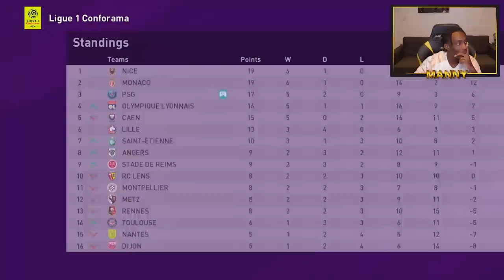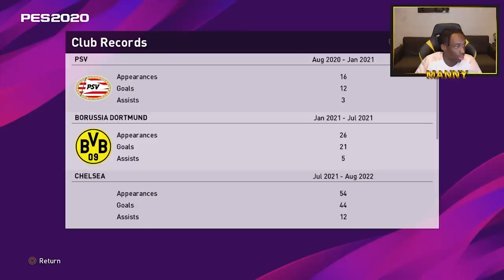NEYMAR STOLE MY HAIRCUT?!?! - THE ADVENTURES OF MANICIUS JR! - EP#43